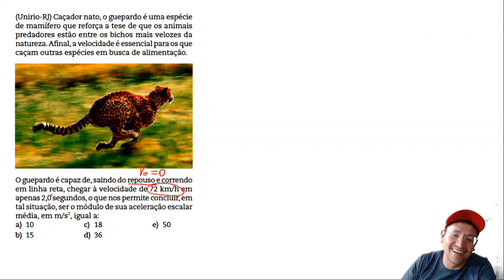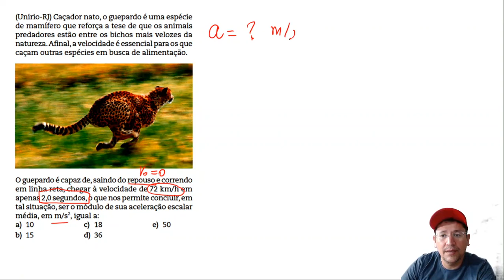Física exercício 02 MOVIMENTO UNIFORME VARIADO ENEM